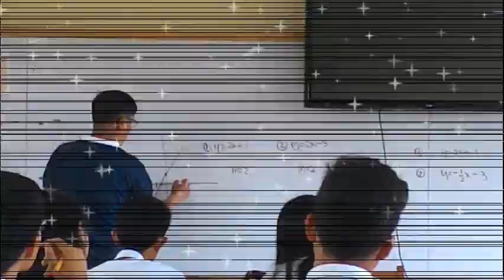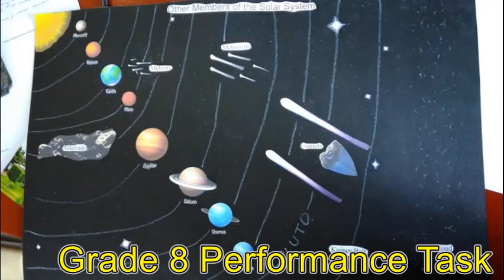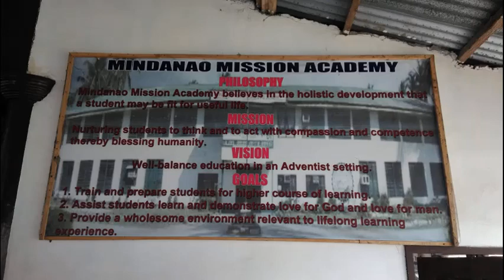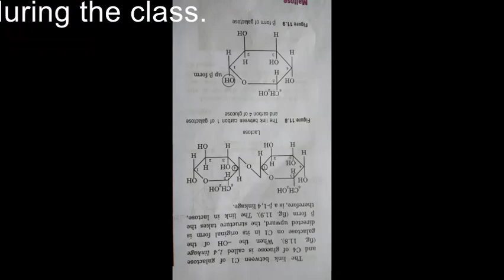Student Teaching Memories@MVCA&MMA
Uploading this old video during my student teaching experienced last 2018 both in Mountain View College Academy(MVCA) in Mt. Nebo, Valencia City, Bukidnon, and in Mindanao Mission Academy (MMA) in Poblacion, Manticao, Misamis Oriental.